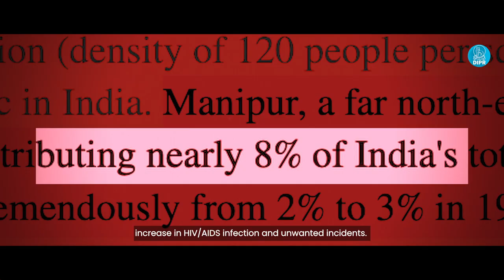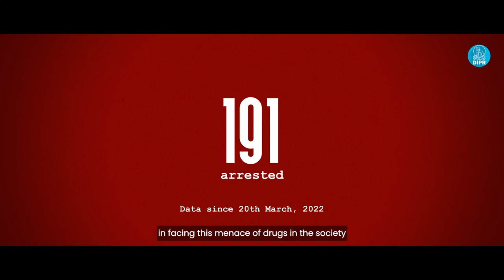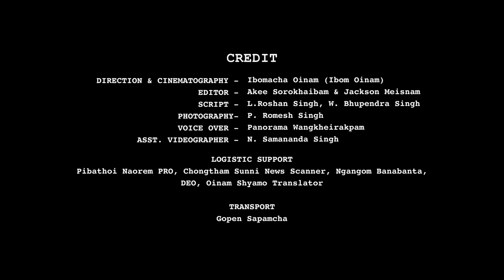"WAR ON DRUGS"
Presenting Short documentary film on "WAR ON DRUGS". The  film looks at the significant steps and initiative taken up under 'War on Drugs' campaign.